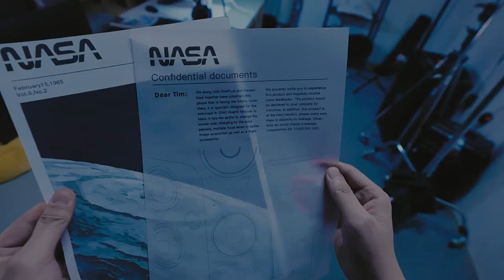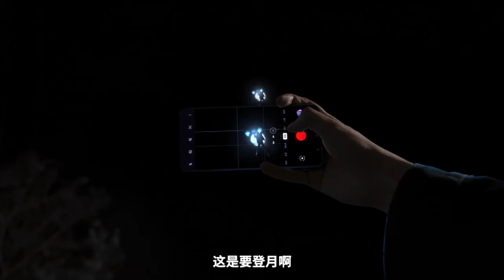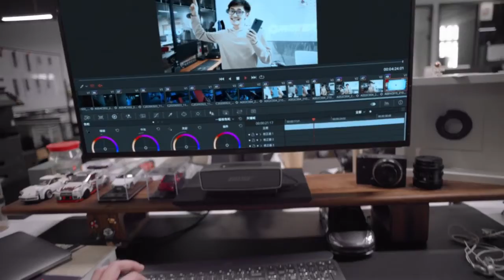一封NASA的来信